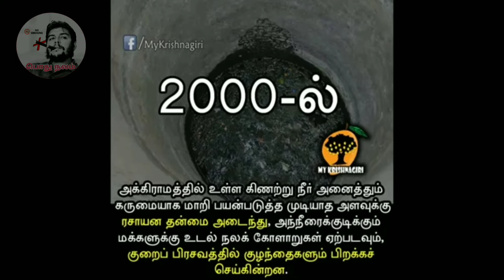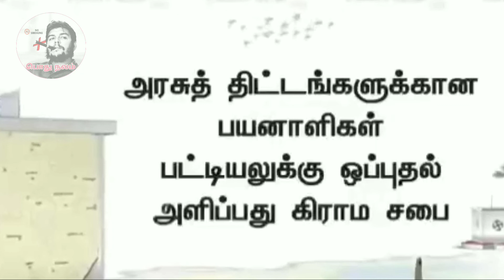கிராம சபை என்றால் என்ன ? அதன் முக்கியதுவமும் ,பயனும்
கிராம_சபை விழிப்புணர்வு !

ஜனவரி 26 மற்றும் மே 1 நடந்தது ,அடுத்தபடியாக ஆகஸ்ட் 15 கிராம சபை அனைத்து கிராமங்களிலும் நடைபெறும் கிராம மக்கள் அனைவரும் ஒன்று சேர்ந்து நமக்கு என்ன தேவை என்று நாமே முடிவெடுப்போம்.

இவர் ஒரு மாணவர்.
இவர் பெயர் கோகுல்
இவர் இப்பொழுது நல்லோர் வட்டத்தில் "தமிழக மக்களுக்கு
விழிப்புணர்வூட்டும்" பொறுப்பை ஏற்று
செயல்பட்டு வருகிறார்.

இவர் இப்பொழுது எடுத்துக்கொண்டிருப்பது
"கிராம சபை " விழிப்புணர்வு.

அடுத்து"சமூக விழிப்புணர்வு ".

அரசியல் விழிப்புணர்வு.

அரசு நல திட்டங்கள் குறித்து விழிப்புணர்வு.

இவரது "அழகான தமிழ்,வார்த்தை உச்சரிப்பு,
சமூக அக்கறை, விளக்கும் முறை, உதாரணங்கள் பலரையும் ஈர்க்கிறது.
அழகான விளக்கம்.
 தனக்கென தனி சொல் நடை.
எளிமையாக புரியவைக்கும் பாங்கு.
பாராட்டுக்கள் கோகுல்.

இது போன்று ஒவ்வொரு இளைஞரையும்
கண்டறிந்து ஆக்கப்பூர்வமாக நாட்டு மக்களுக்கு அறிமுக படுத்துவதே பொது நலம் சேனலின் நோக்கம் .